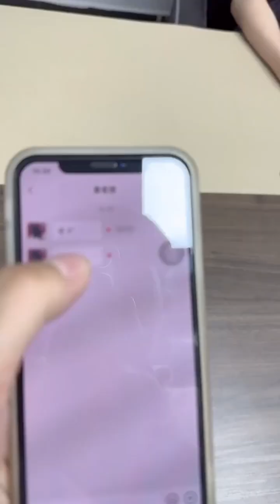我马经理还用交罚款？夏总你怎么把我的钱都给了小白脸